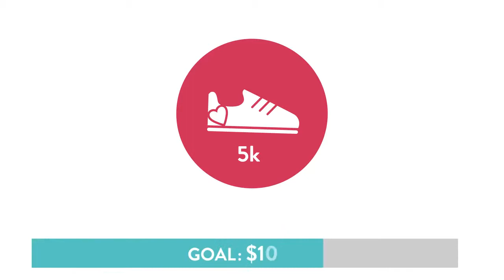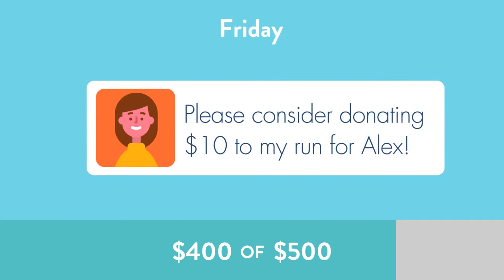How to raise $500 in 5 days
Thank you for supporting Stanford Children’s Health | Lucile Packard Children’s Hospital Stanford.